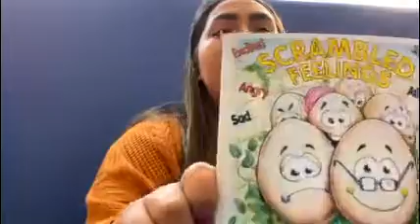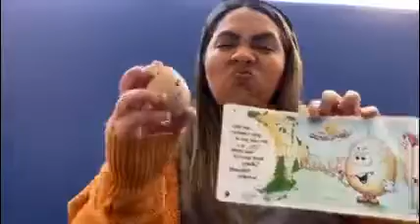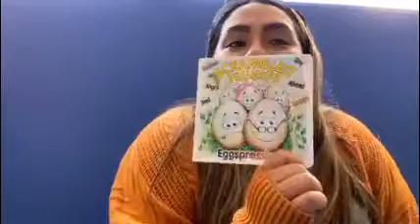Story time with Ms. Doris!